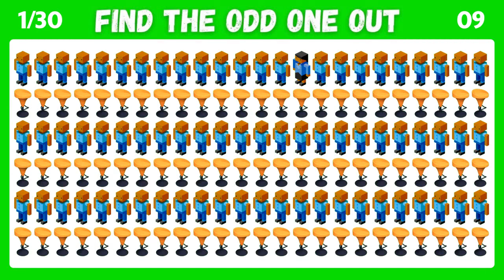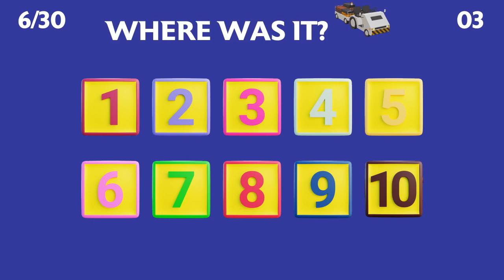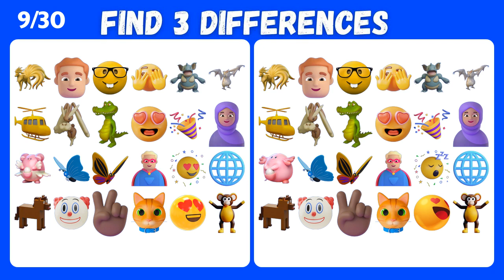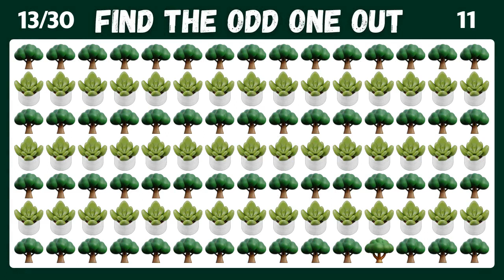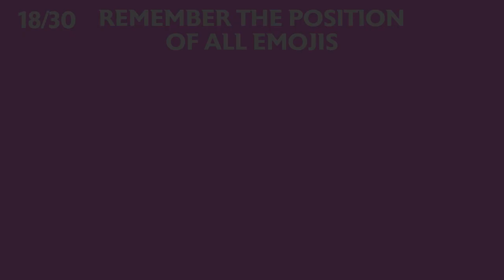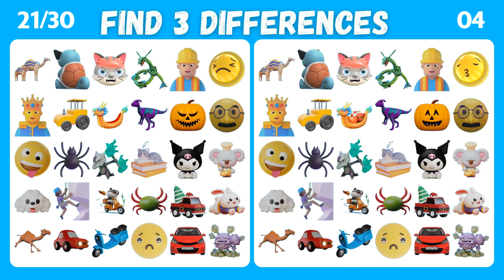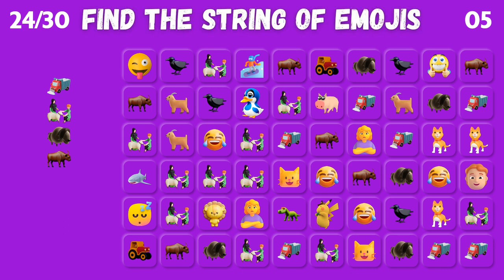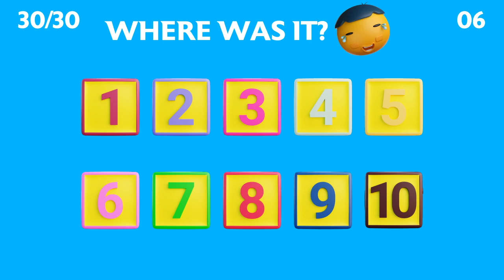Find The Odd Emoji Out